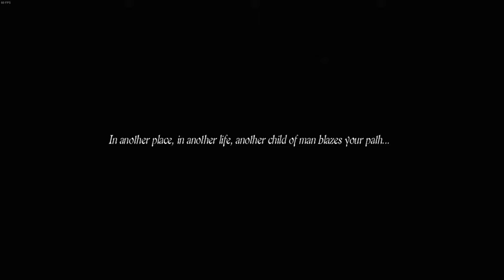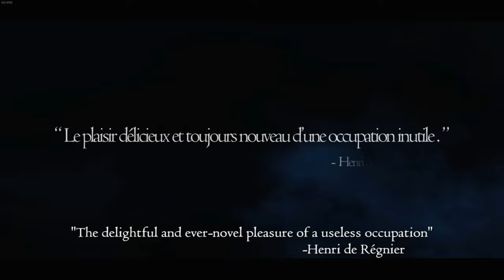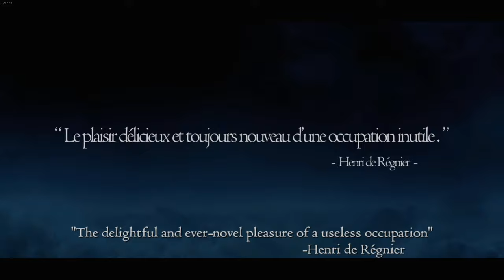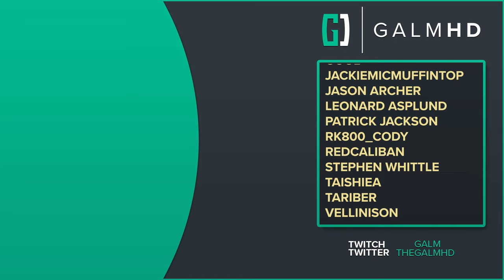[1] The Eternal Ring (Let’s Play Dragon's Dogma: Dark Arisen w/ GaLm)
With Dragon's Dogma 2 right around the corner, we venture off to the lands of Gransys to introduce arrows to many, many foes

“What is Dragon's Dogma: Dark Arisen?”

Dragon's Dogma: Dark Arisen can be played on PC, Xbox, Playstation, and Nintendo Switch!